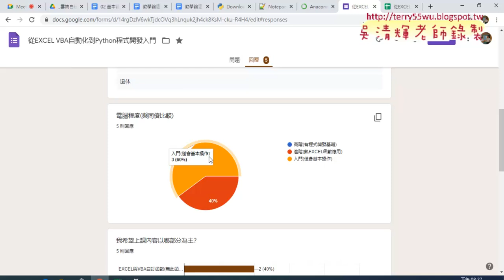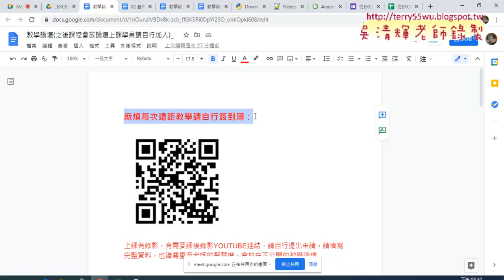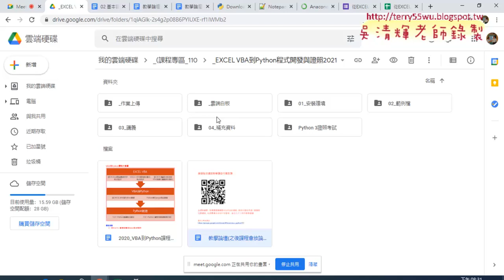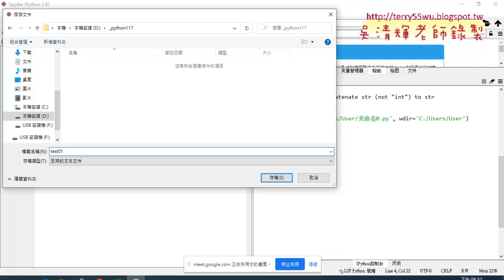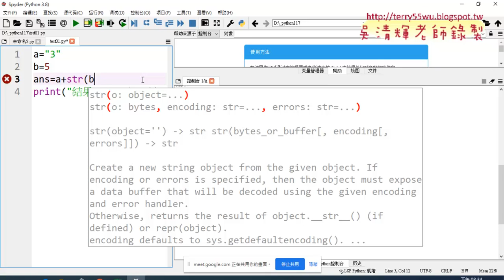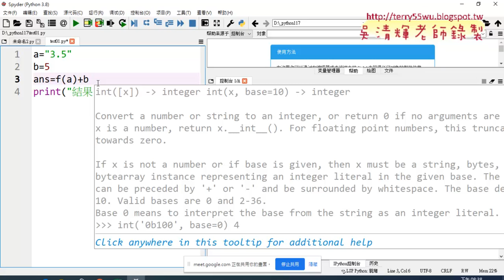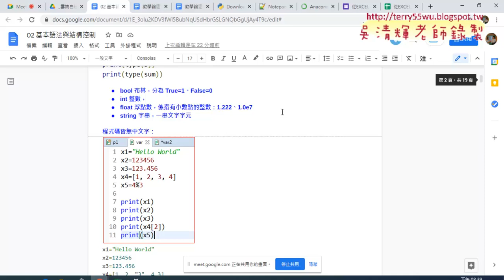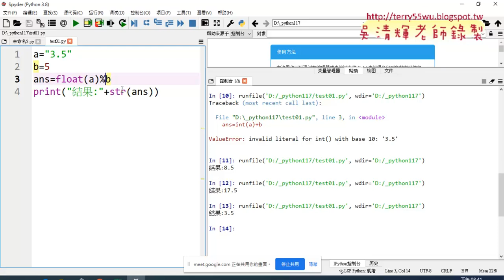04 數字型態轉換與算術運算子